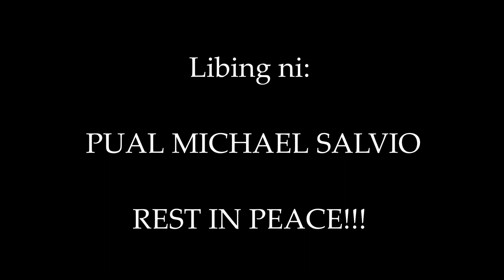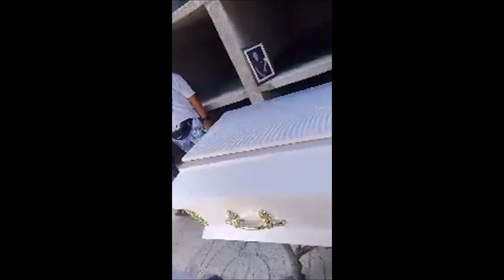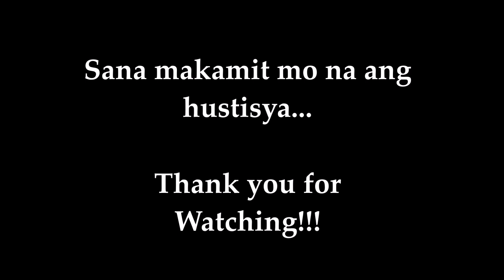Hanggang sa Muli | Paalam | Grab Delivery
Video edit by: Che Ezrotuber
Video courtesy and made by facebook post